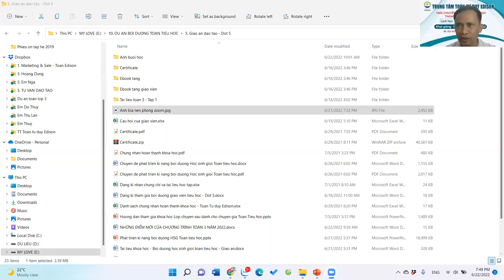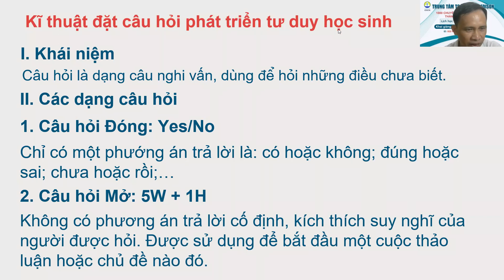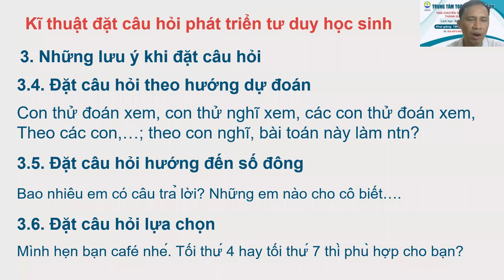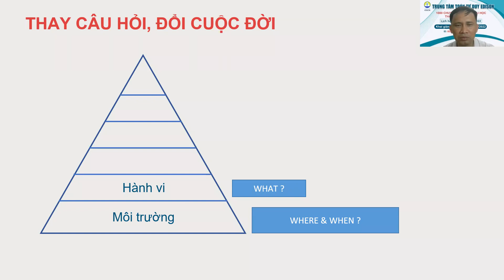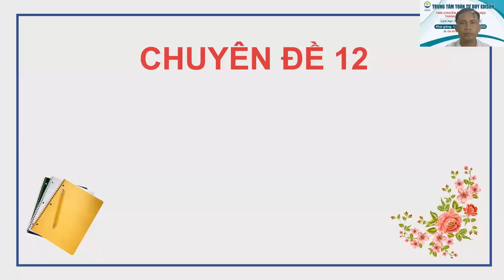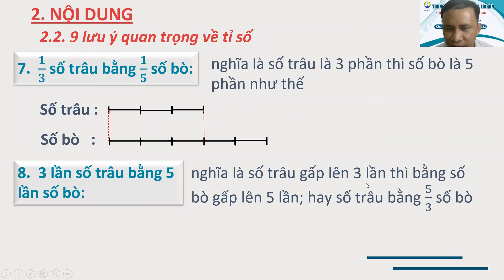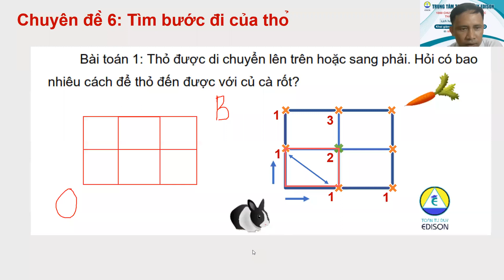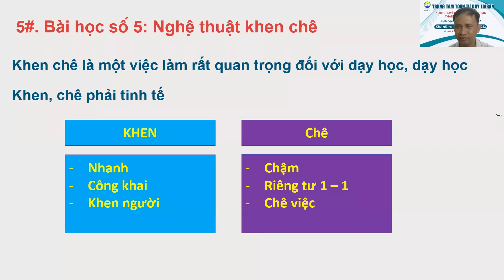Buổi 2. Kĩ thuật đặt câu hỏi phát triển tư duy học sinh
PHÁT TRIỂN KĨ NĂNG BỒI DƯỠNG HỌC SINH GIỎI TOÁN TIỂU HỌC
Đây là chương trình đặc biệt nhất trong Hè dành cho các thầy cô. Chương trình sẽ diễn ra liên tục vào 5 buổi tối các ngày 21 đến 25/6/2022 (Từ thứ 3 đến thứ 7)
Tham gia chương trình này, thầy cô sẽ biết cách:
- Làm thế nào để đặt câu hỏi phát triển tư duy học sinh?
- Làm thế nào để dạy học cách tính nhanh, tính nhẩm siêu việt?
- Làm thế nào để thiết kế các dạng toán phát triển tư duy học sinh?
- Và còn nhiều lợi ích khác.
Đặc biệt trong chương trình này, các thầy cô còn được giao lưu và hỏi đáp cùng Phó giáo sư – Tiến sĩ Trần Diên Hiển – Chủ biên bộ Sách giáo khoa Toán 3 theo chương trình giáo dục phổ thông mới. Các thầy cô sẽ hiểu về chương trình Toán 3 mới.
Học phí của chương trình này là 2,000,000 đồng, nhưng sẽ được mở hoàn toàn miễn phí cho 500 người nhanh nhất đăng kí vào lớp.
Để tham gia lớp học, thầy cô làm các bước sau:
Bước 2: Click vào link Zalo bên dưới Đ.Â.Y để tham gia lớp học.
Ban Tổ chức sẽ xét duyệt các thành viên có đủ điều kiện tham gia.
Xin chào và hẹn gặp lại các thầy cô!